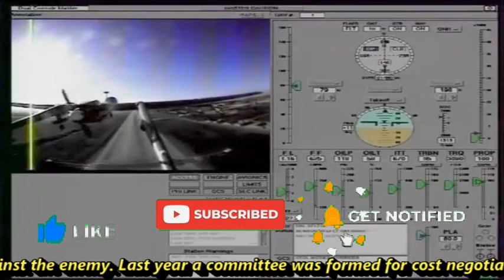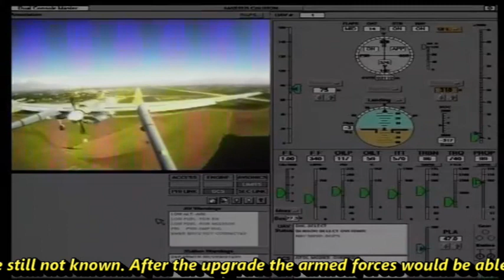India To Upgrade Heron Drone With Missiles |Green Single To Project Cheetah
The Indian Air Force's (IAF) long-pending project cheetah is soon to become reality . Project Cheetah was first initiated by the IAF in 2013. At that time the IAF was planning to upgrade the Herons in use with them. Project cheetah will nearly costs Rs 5,000 crore & it is finally set to take off. Under this project, India's Heron drones are to be upgraded and armed with Israel's help to carry out offensive operations against the enemy. Last year a committee was formed for cost negotiation, now, cost negotiations are almost over and final decision is awaited.
Under this project, 90 Heron drones of the three services - Indian Air Force (IAF), Indian Army, and the Indian Navy will be upgraded with laser-guided bombs, air to ground, and air-launched anti-tank guided missiles. This project is in the last stage of decision-making.
Talking about the upgrades, heron drone upgrade will include enabling the Herons with the capability of satellite navigation and it will be equipped with more advance and specialized sensors. The possibility of engine upgrade is also possible. In order to arm the drone and increase its payload capacity engine upgrade is must. However which engine will replace the older one is still not known. The newly equipped drones will help the IAF in keeping an eye on enemy locations from far distances and will also help them in controlling them through the satellite communication system. It will give Indian military services the ability to not only undertakes more specialized and longer surveillance missions but also precision strikes. The Herons will have the capability to carry and launch air-to-ground precision missiles.
Taking about the specification of heron drones, it is Unmanned Aerial Vehicle made in Israel. It is a medium-altitude UAV and can carry up to 250 kg of weight including a thermo graphic camera, airborne ground surveillance visible light, radar systems, etc. The Heron UAV is capable of returning to base autonomously in case of lost communication. It has a maximum speed of 207 km/h & its rate of climb is 2.5m/s.it has a nice Endurance capability of 52 hours. it can fly up to 33000ft high in the sky. Talking about the engine it has 1 × Rotax 914 engine based on 4-cylinder in which 2 piston is air and 2 is water cooled. This engine can generate power of 86 kW. as you all know it has 3 blades propeller, 2 on wing and one on tail.